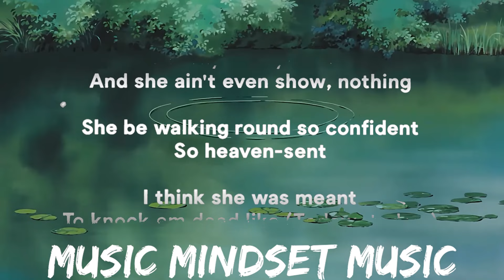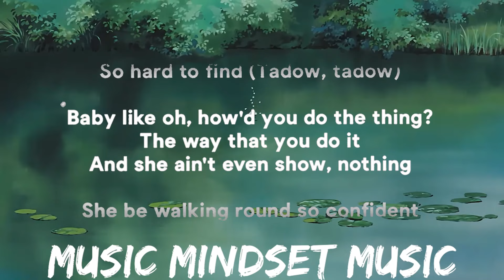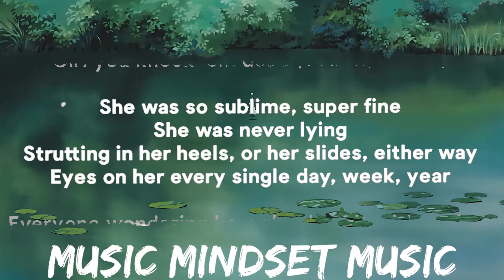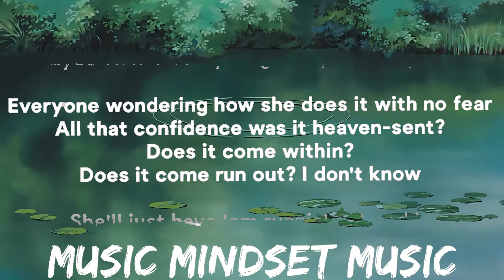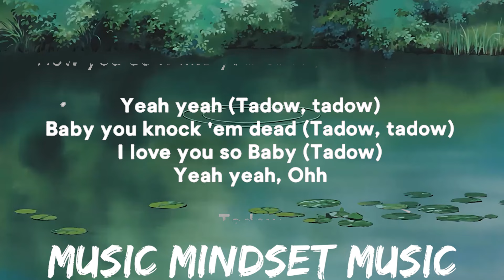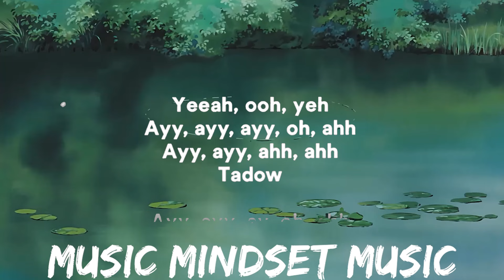Masego, FKJ - Tadow (Lyrics) "i saw her and she hit me like tadow" | 25mins - Feeling your music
» Support Masego:

» Lyrics:
[Intro]
Yeeah, ooh, yeh
Ayy, ayy, ayy, oh, ahh
Ayy, ayy, ahh, ahh
Tadow
Ayy, ayy, ay, oh, ahh
Tadow

[Verse 1]
I saw her and she hit me like (Tadow)
She just hit my heart, oh (Tadow)

[Pre-Chorus]
I be like (Tadow) Baby (Tadow)

[Verse 2]
Baby like oh, how'd you do the thing?
The way that you do it and she ain't even show, nothing

[Chorus]
Girl you so fine (Tadow) Ooh (Tadow, tadow)
Girl you acting like oh (Tadow, tadow)
Baby so fine (Tadow, tadow)
Mrs. Lady (Tadow, tadow) Girl you knock 'em dead (Tadow, tadow)
Ohh yeah

[Verse 3]
She was so sublime, super fine
Strutting in her heels, or her slides, either way
All that confidence was it heaven-sent?
Does it come within?
Does it come run out? I don't know
She'll just have 'em runnin' out and in
Man they want to sin, talking deadly sin

[Chorus]
Girl you knock 'em dead (Tadow, tadow) Ooh (Tadow)
I yêu you so Baby (Tadow)

[Outro]
Tadow
Tadow